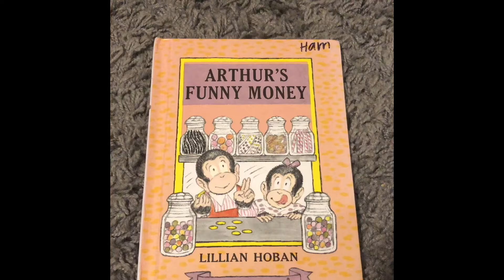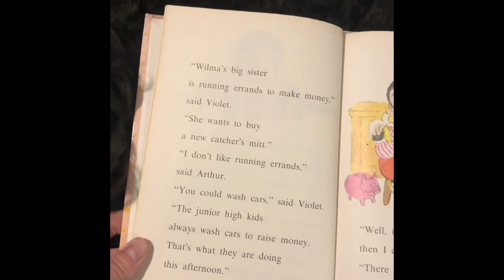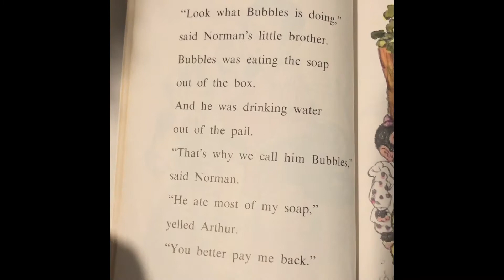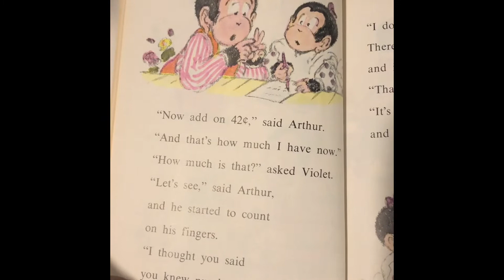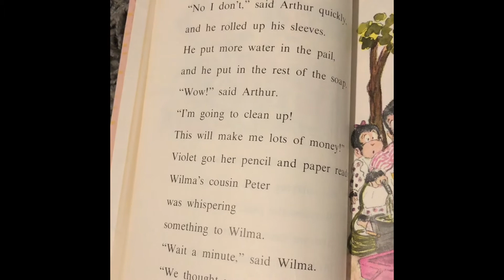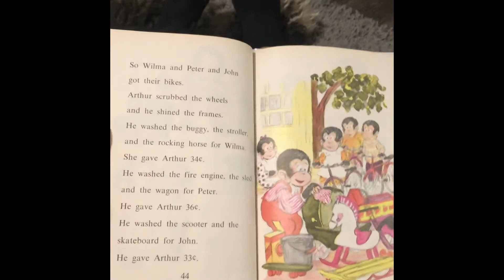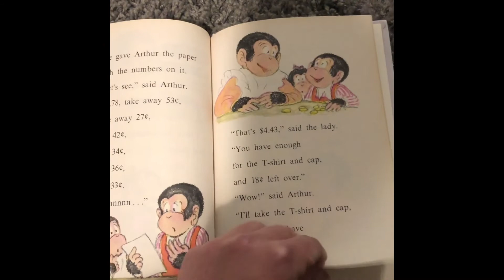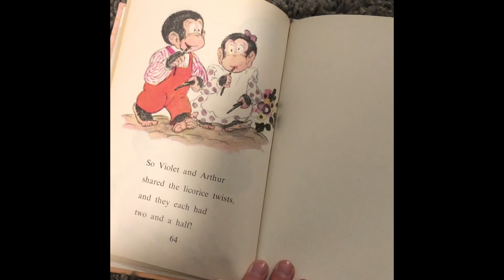Arthur's Funny Money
Because I brought home a lot of money books!